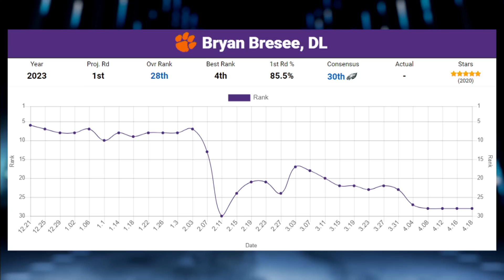Chris Simms defends NFL draft DT rankings with Jalen Carter No. 1 | Pro Football Talk | NFL on NBC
Chris Simms explains to Mike Florio why Jalen Carter is arguably the best defensive player in the 2023 NFL Draft, what makes No. 2 Calijah Kancey a “bull in a China shop” and more.